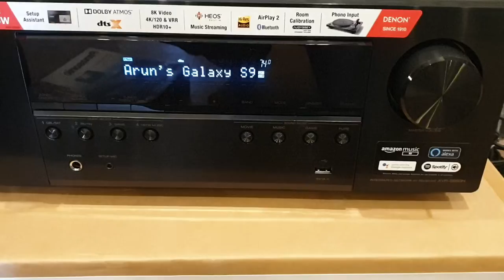acoustics and home theater installation demo available in madurai anybody come and see 95665 76667